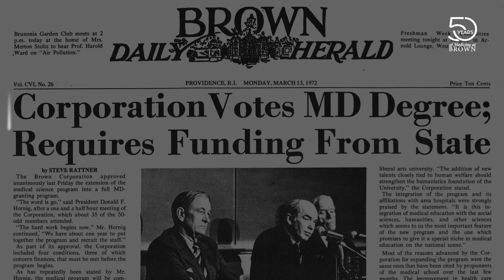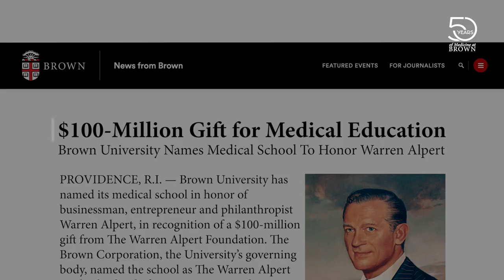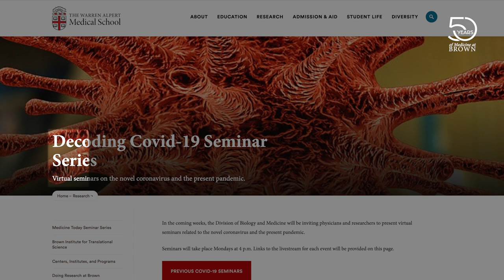Celebrating 50 Years of Medicine at Brown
For 50 years, Brown University physician scientists have contributed to the field of medicine in numerous ways. On April 29, 2022, Brown kicked off a celebration of this important milestone with a look back at what we’ve achieved together — and a look forward to the next 50 years of medicine and research at the Warren Alpert Medical School.